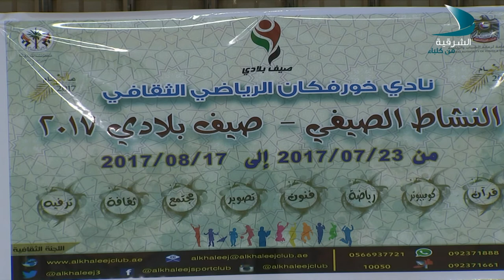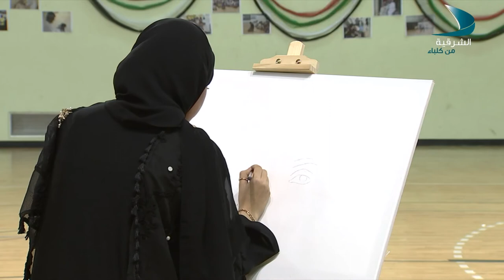صباح الشرقية 22 8 2017